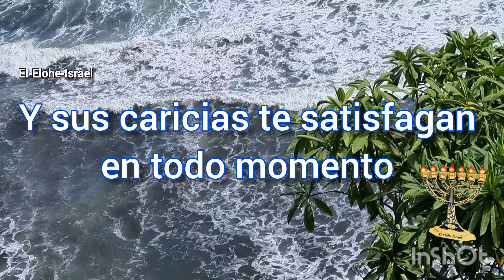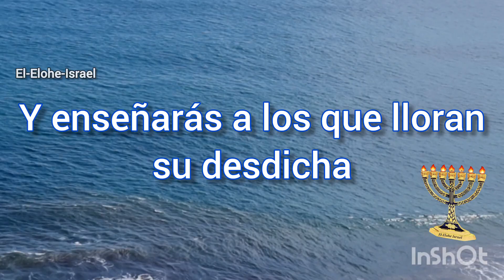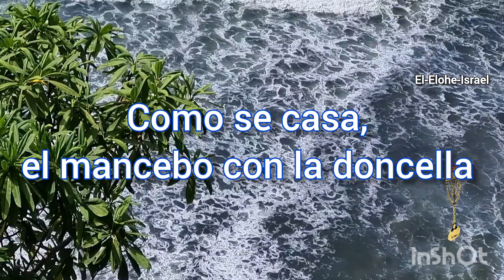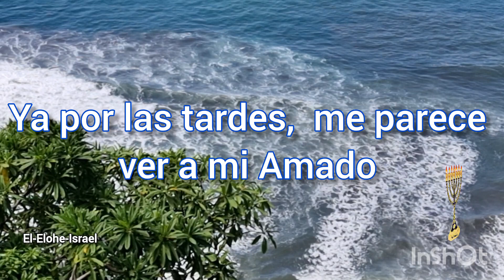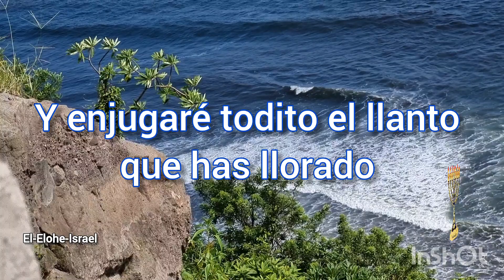COMO CORONA LLENA DE PERLAS